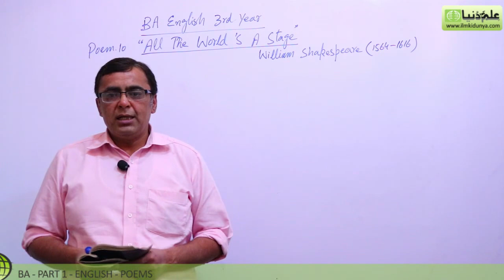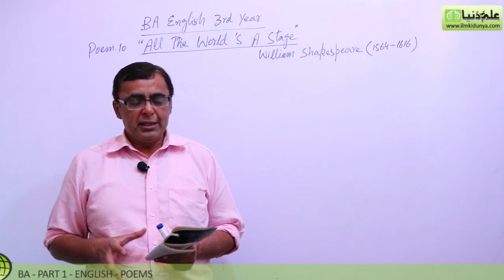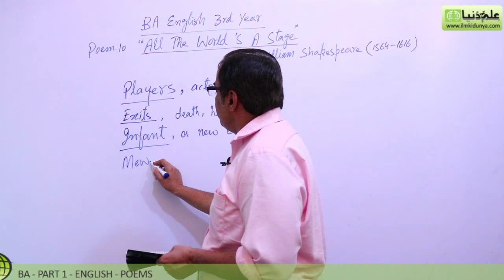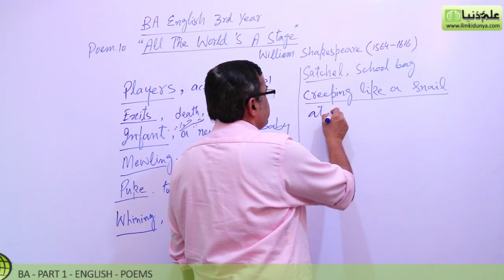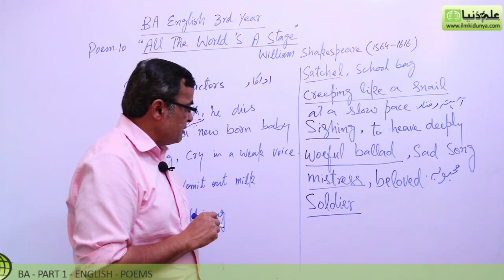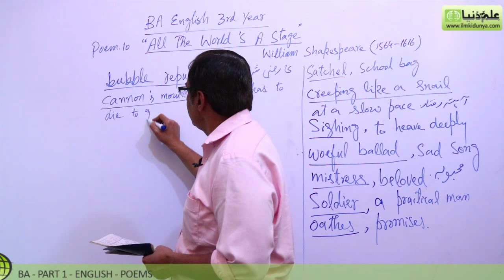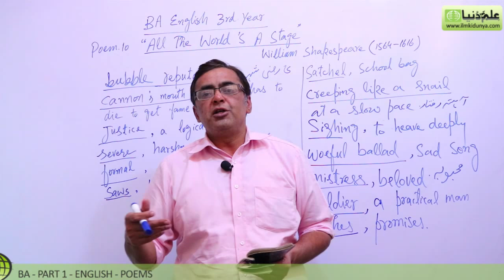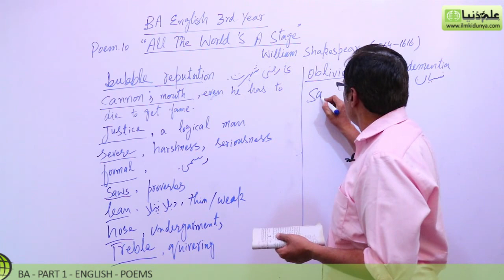BA poem All The World ‘s A Stage, Lec 1 - BA Part 1 - BA English Book 1 Poem PU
"BA English Poem 10 All The World ‘s A Stage" Online lectures for BA English Part 1 by Mr.Shahid Bhatti.

IMPORTANT:
You can also buy BA English notes from us

In this video following sub topics have been taught:

- Translation
- Explanation